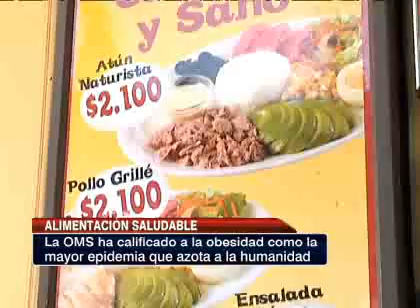Sepa cómo evitar los problemas de obesidad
En entrevista con CNN Chile, la nutricionista Carolina Wittwer, ahondó sobre los problemas de peso que aquejan a gran parte de los chilenos, además de comentar su libro "Basta de Rollos".